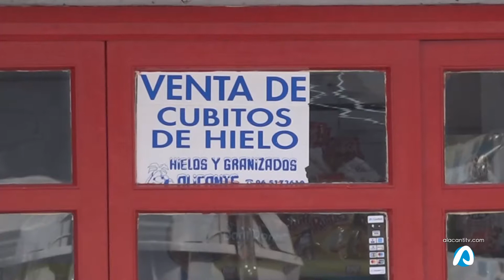Alicante roza los 40 grados por el aire sahariano